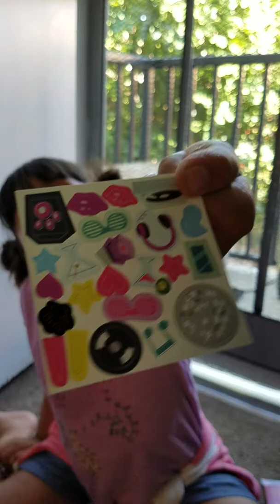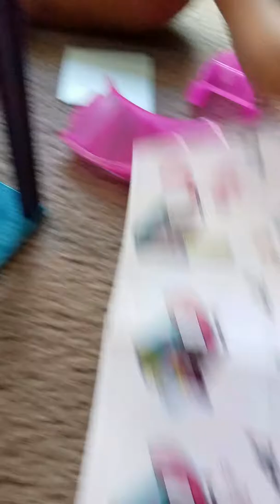Littlest Pet shop part 1